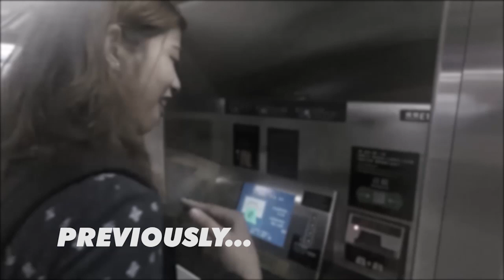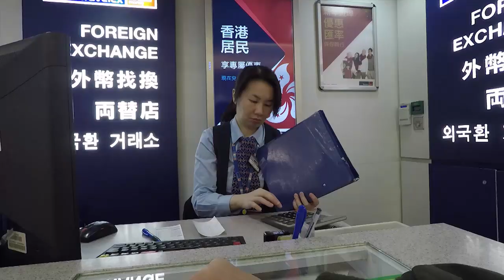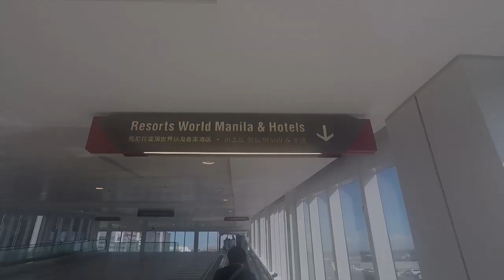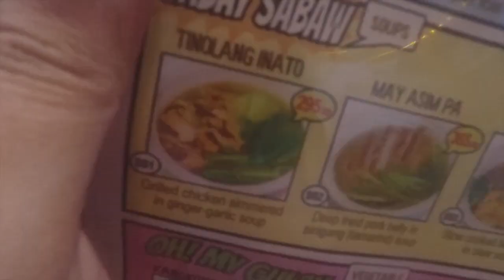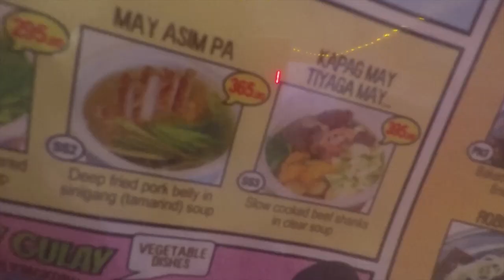TINAWAG SI DARNA!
FINAL EPISODE! HAHAHAHA!

HONG KONG TO MACAU TO HONG KONG TO PHILIPPINES

PEDRO n' COI • RESORTS WORLD

(All Macau & HongKong Tour spots was booked with KLOOK)

THINGS TO DO IN HONG KONG AND MACAU

Macau is the only place in China where you can gamble legally.

COTAI WATER JET
THE VENETIAN MACAO
THE MACAU TOWER
360 OBSERVATION DECK
RUINS OF ST. PAUL'S
THE PARISIAN
RALLIART HEADQUARTERS HK
MONGKOK
TOM LEE

hong kong macau
hongkong macau itinerary
hong kong macau tour
hong kong macau bridge
hong kong macau ferry
hong kong macau bus
hong kong macau budget
hong kong macau blog
hong kong macau diy
hong kong macau attractions
hong kong macau and shenzhen tour
hongkong macau ferry
the hong kong macau bridge
the hong kong macau ferry terminal
hong kong a macau ponte
distancia hong kong a macau
hong kong macau bus bridge
hong kong macau bridge travel time
hongkong macau connection
hongkong macau travel vlogs
hongkong macau DIY Travels
DIY Travel on a budget
Hongkong Macau budget travel
pasyal sa macau hongkong
DIY Travel HK Macau
DIY Travel Hongkong Macau
Hongkong Macau connection
Macau Casinos
Hongkong Disney
Hongkong Tsim Sha Tsui
Budget Travels
Sumigaw
Sumigaw Macau
Shouting Mime
Mimes Macau
Food Travels Macau Hongkong
Hongkong Tourist spots
Macau Tourist spots
Hongkong Macau Tourist spots
Hongkong ships
Traveling Couple
Travel buddies
TRAVEL | HONG KONG / MACAU / DISNEYLAND
Best Things to do in Hong Kong - Overnight City Guide
What to Do and Eat in Macau, Hongkong
Macau Travel Guide - Macao Day Trip from Hong Kong
Exploring Hong Kong: A 5-Day Itinerary (Macau Included!)
Here's a comprehensive Hong Kong travel guide itinerary of things to do for first-time travelers
What to Do in Macau? Macau Travel Guide - The Daily Phil
Agpasya
Gumagala
Gala
Pauwi